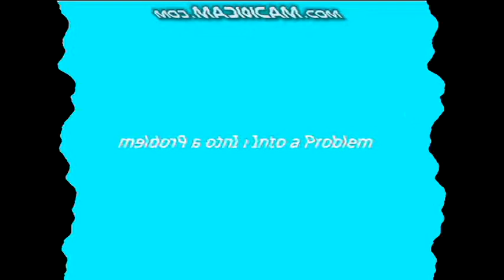Windows XP Rsod In Not Scary